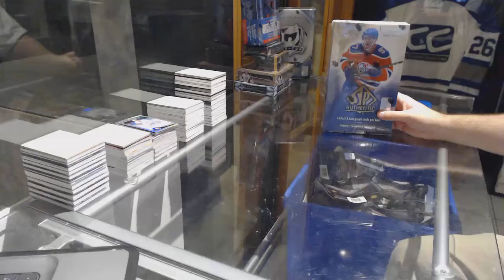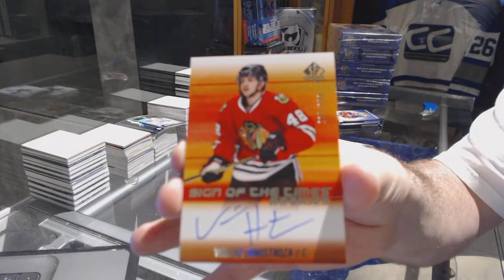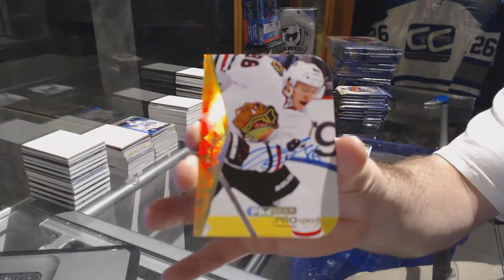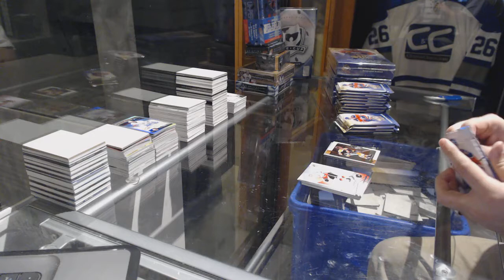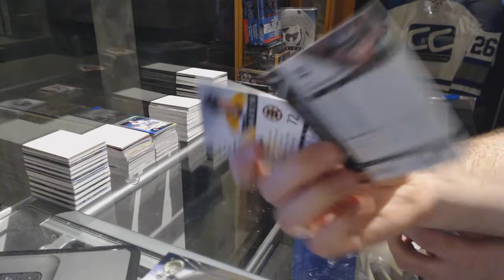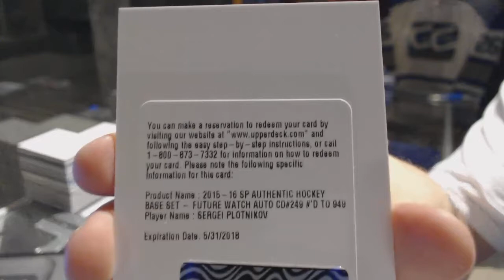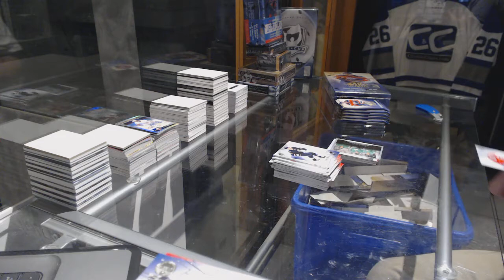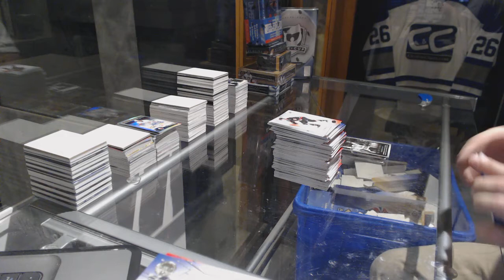15-16 Upper Deck SP Authentic 6 Box Half Hockey Case Break - C&C GB #7294